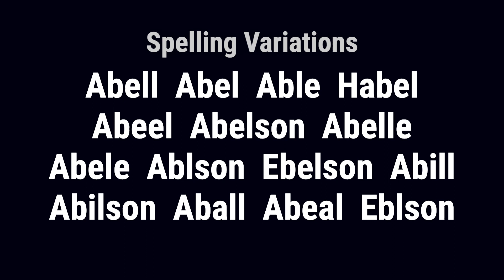Appelles from Scotland 🏴󠁧󠁢󠁳󠁣󠁴󠁿 - Meaning, Origin, History & Migration Routes of Surname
The surname Appelles is one of the many names that the Normans brought with them when they conquered England in 1066. It is derived from the given name Hevel, which means evanescence, or possibly from an Old German word meaning noble one. The surname Appelles was also a baptismal name meaning the son of Abel, and became a popular 13th century name meaning son.

Appelles from Scotland is first found in the counties of Kent, Derbyshire, and Essex. The name came from the given name Hevel, which means evanescence. There may also be a Norman connection of the family, as John de Aubeale was security in Normandy, 1200, for Roger de Plomes.